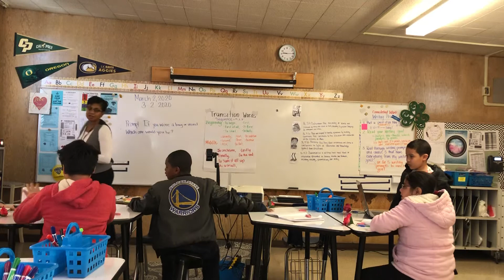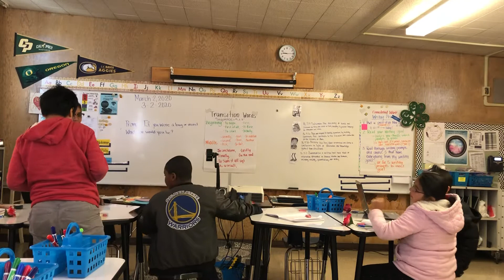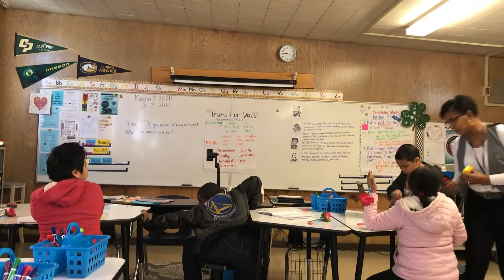Ms. Jones Insects Gd. 4/6 Part 6